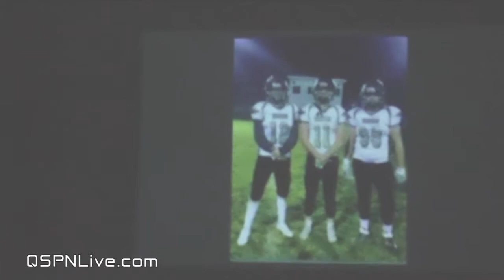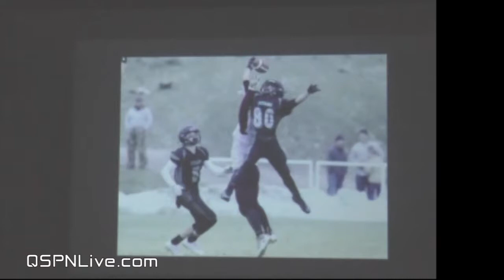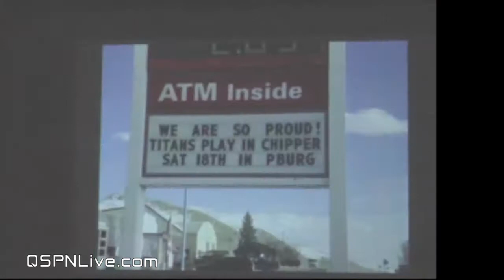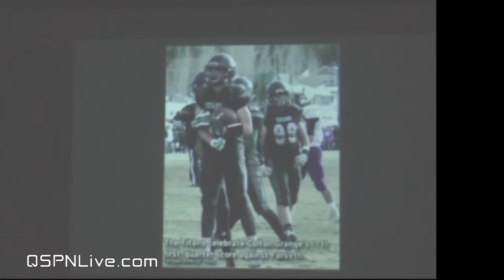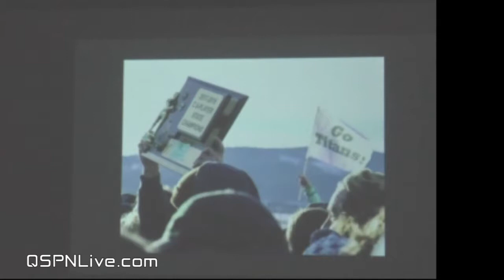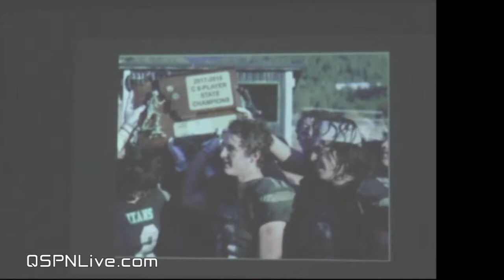2017 Titans Awards Dinner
the 2017 Flint Creek Titans had their postseason awards dinner Dec. 4, 2017 at the Ranch at Rock Creek. The evening celebrated the team's undefeated 13-0 season which saw them capture the coo-op's first-ever MHSA Class C 8-Man Football State Championship. Coaches Mike Cutler and JC Holland spoke, as well as special guest speaker MSU Head Coach Jeff Choate.